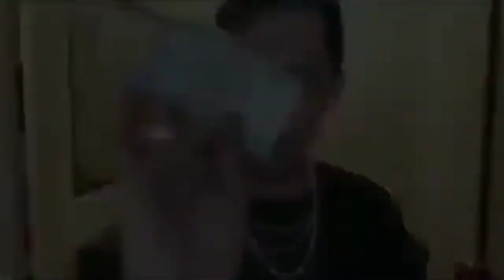SKUSTA CLEE - "DISS" MAKAGAGO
Skusta clee diniss si makagago